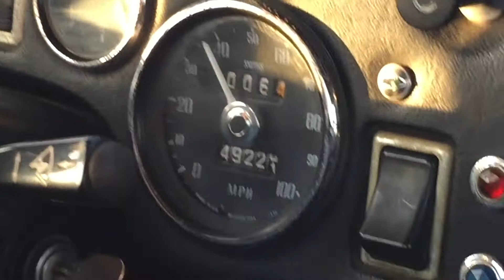Driving 1970 MG Midget with my dad - 11.07.20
This is the car my dad bought before he graduated high school.